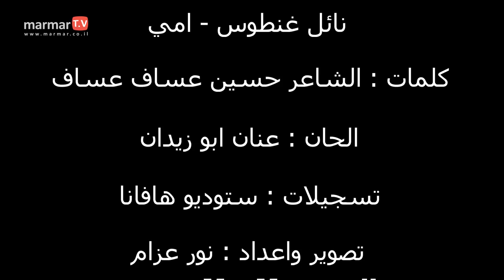نائل غنطوس - امي - 2012